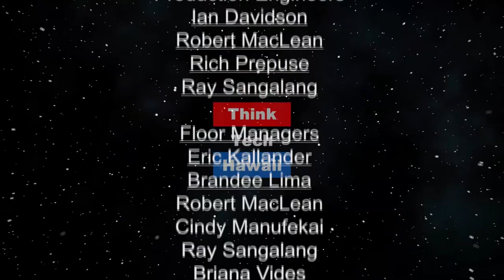Zombie Association Bill (Condo Insider)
RIchard Emery discusses the "Zombie Association Bill" with Laree McGuire.